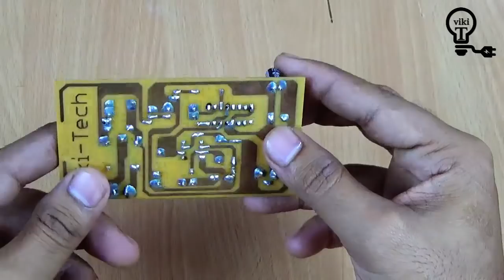Clap switch circuit for ON/OFF (fan and light)